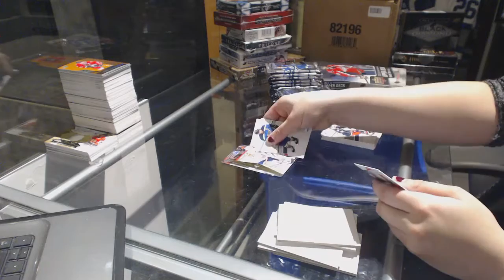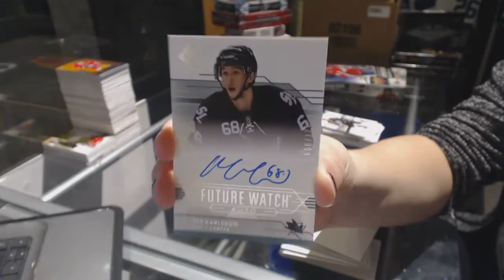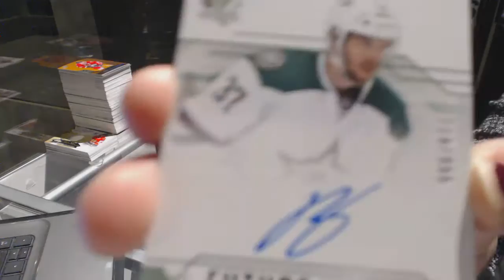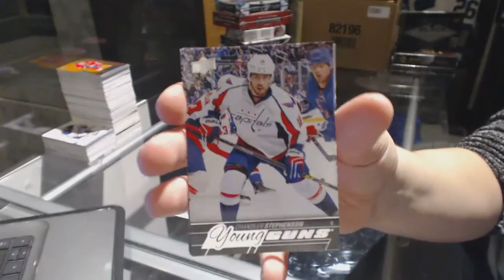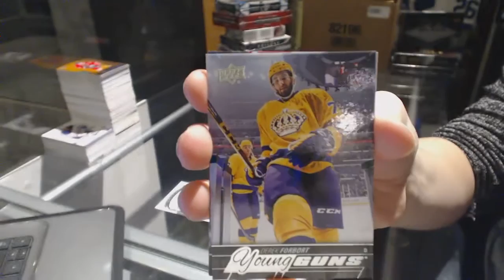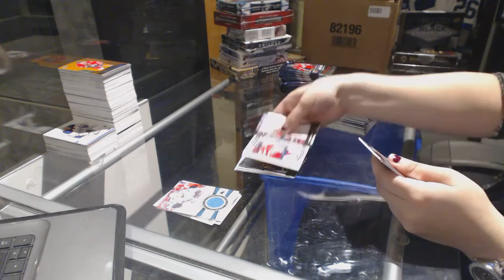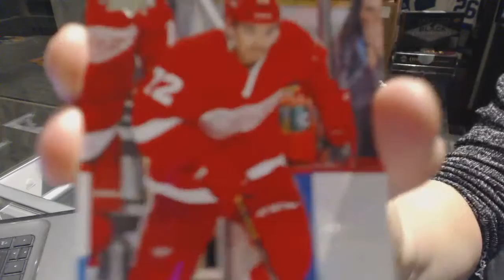14-15 UD SP Authentic & 15-16 UD Series 2 Hockey Box Break - C&C GB #6821